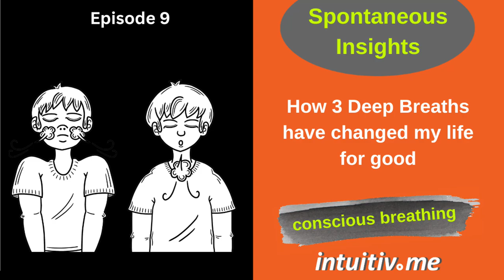How 3 Deep Breath have changed my life for good - Spontaneous Insights Ep 9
It may sound unbelievable, but it's true. Taking 3 deep breaths did change my life for good. In this video I explain how and guide you so that you can also benefit from this simple tool that may open many new doors for you too.